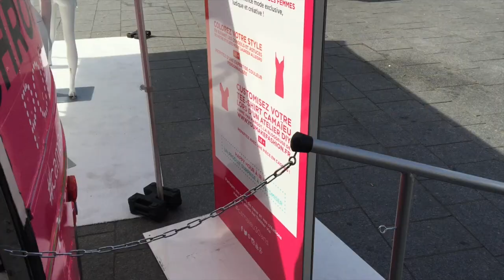TOURNÉE DIY : Vlog #1 ♥Merci Lille et Paris♥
⥥⥥ PLUS D'INFOS ET DE LIENS PAR ICI ⥥⥥

Premier look : top G-Star et kimono Camaïeu
Deuxième look : top et perfecto Camaïeu